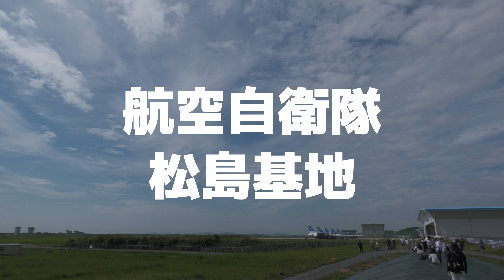UH-60J【救難ヘリコプター】松島救難隊｜松島基地 2024.9.11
JASDF Matsushima Air Base

ブルーインパルス パイロット プロフィール写真

ブルーインパルス地上クルー プロフィール写真

撮影場所：航空自衛隊 松島基地